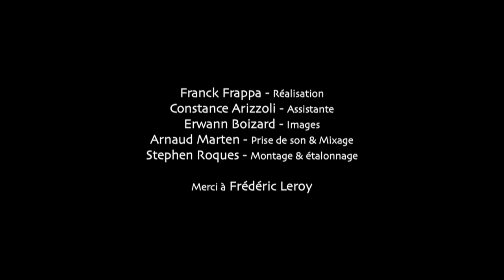LES MUSCLES DE L'EXIL / Metamek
Réalisation: Franck Frappa
Prise de son et mixage: Arnaud Marten
Guitare/voix: Glad
Accordéon: Armelle Dousset
Violoncelle: Anastasia Baraviera
Percussions: Karim Kasmi